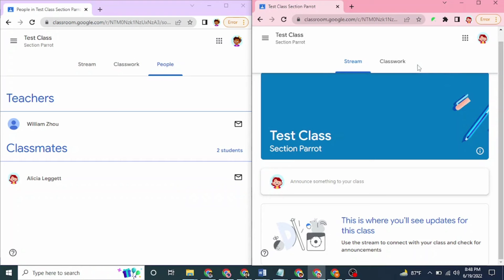Hide the People Tab in Google Classroom | Google Workspace | Xfanatical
About Us:
xFanatical is a software development company in Rancho Cucamonga, California, USA. Established in 2019. The focus of the company is on two main sectors. One is Education and the other is a business organizations. We're helping both in making their work faster and smoother by automating them by integrating our custom solution with Google Workspace. Visit the below given links to explore our products.

Video Transcript:
Hey, Jason from xFanatical here. In this short video, I’m going to demonstrate to you how the Safe Doc chrome extension individually disables the Chat feature of students in Google Meet to keep the class quiet.

Do you find an issue of annoying students keep posting chat messages in Google Meet that interrupted online classes? Yes, teachers wanted to disable Google Meet's Chat feature since it seems more harmful than good in remote learning.

So, let’s see how it works.
The left side window is the student's Meet interface with SafeDoc installed, and the right side window is the teacher's window.

Ask your teachers to use the magic command that are seeing on screen
in the chat window to disable the given student's chat feature for the lecture session. Take a look at the following example.

Safe Doc's chat off command allows teachers to block individual student's chatting in Google Meet.

The blocking of commenting feature is controlled by block Comment policy.
“EnableMeetChatOffCommand”

If you have yet to install Safe Doc, apply for a 30 days trial. The Safe Doc subscription form link is also given in the video description.